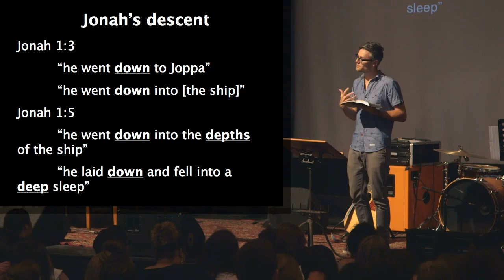2. Asleep at the Wheel - Amazing Jonah - Tim Mackie (The Bible Project)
SUBVERSIVE STORIES OF A REBELLIOUS PROPHET